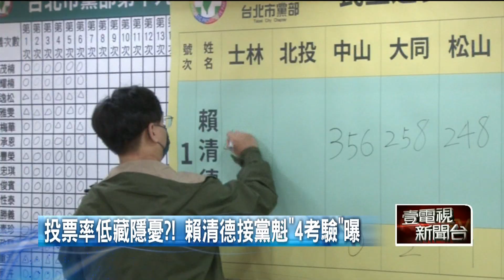主席補選投票率低藏隱憂？ 賴清德接黨魁曝「4考驗」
民進黨主席補選結果出爐，同額競選的賴清德以4萬1840票當選，將在週三中執會後進行交接典禮，正式接掌。不過從投票率來看，不僅代理黨主席陳其邁所在的高雄，只有10.21％全國最低，連綠營在新北的大票倉「三蘆」投票率也都是全區倒數，似乎顯示基層還是相當冷漠，更不用說接踵而來的挑戰，像是總統提名、立委佈局，都考驗賴準主席跨派系協調的折衝能力。